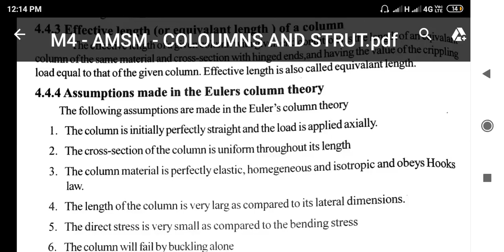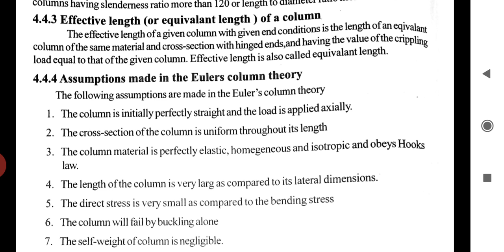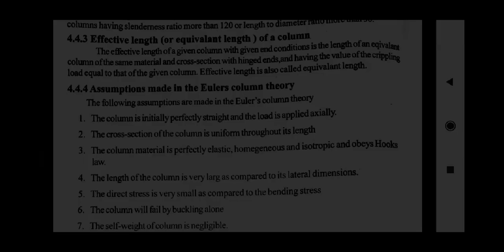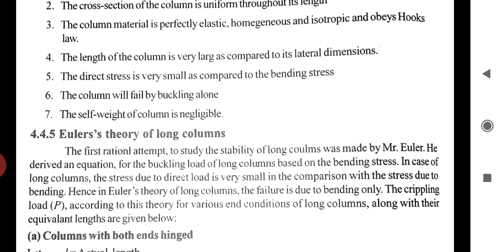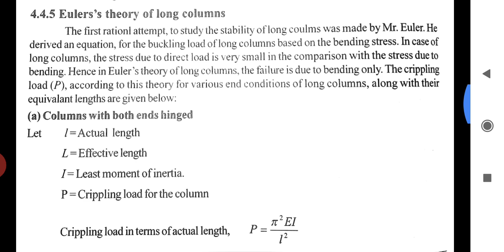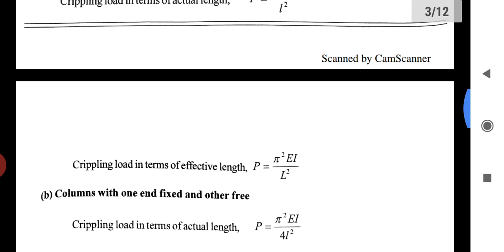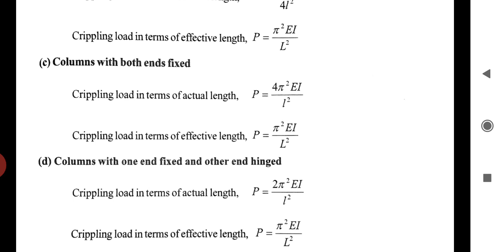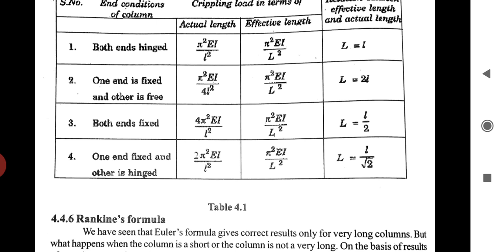Coloumns and struts- part 2 (malayalam)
Module 4 - Applied Mechanics and Strength of Materials (AMSM) For  Semester 4  Mechanical Engineering Polytechnic studentsand Mechanics of Solids (MOS) for KTU students